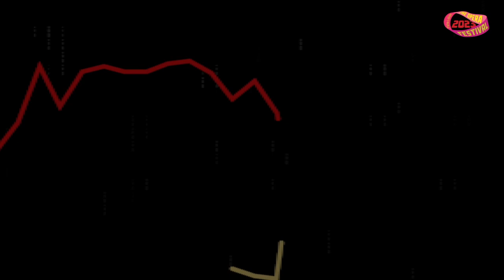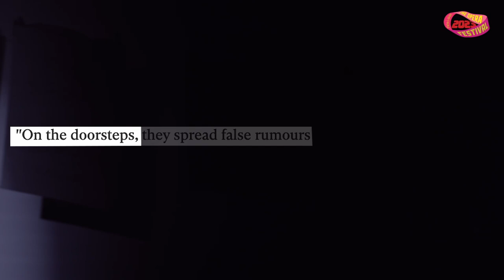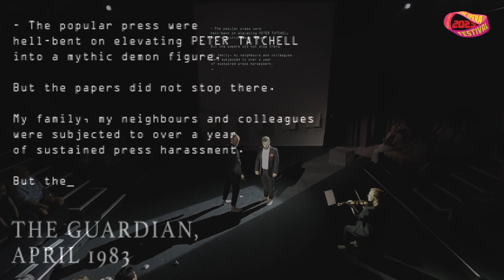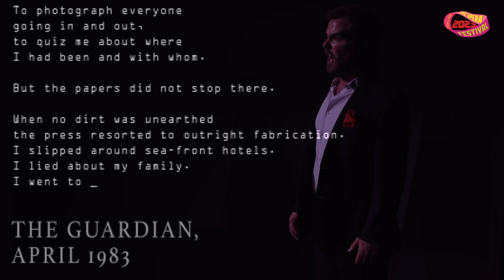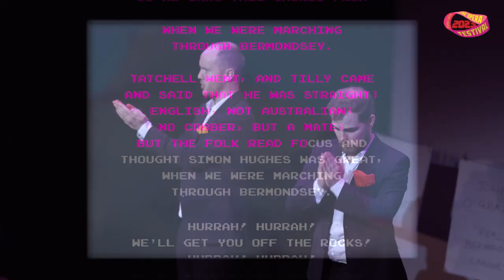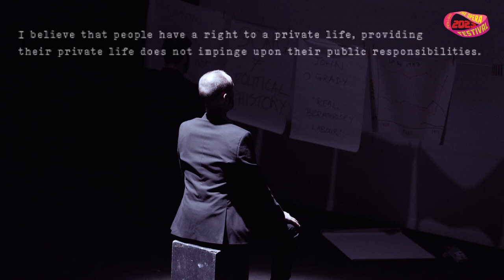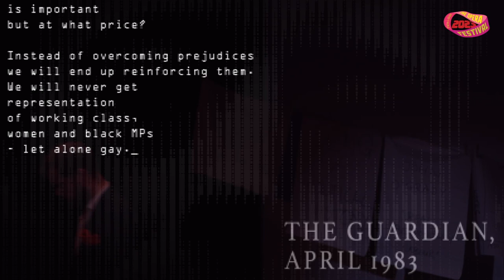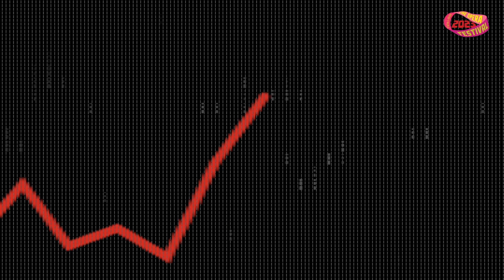Bermondsey, 1983 - 2023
Words: Gareth Mattey (after primary sources)
Direction: Sam Redway
Videography: Sasha Balmazi-Owen

Peter Tatchell: Arthur Bruce
Simon Hughes: Oskar McCarthy
Violin: Emily Earl

Funders

Marchus Trust
Hinrichsen Foundation